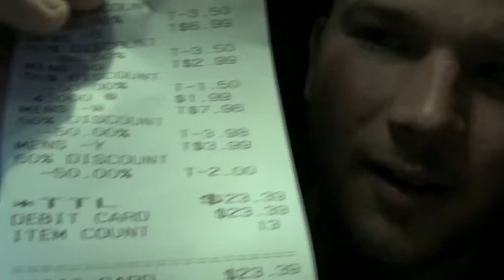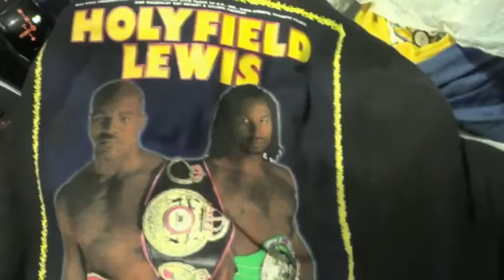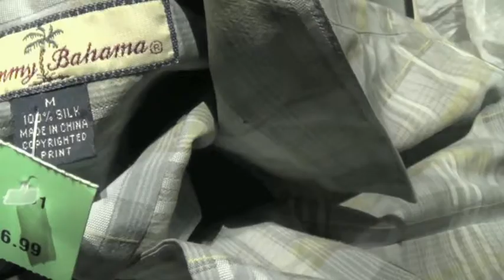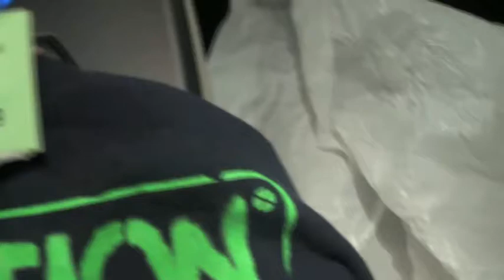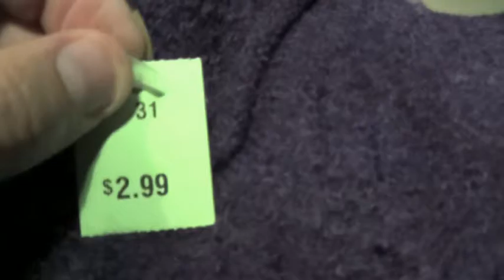Salvation Army 50% Day. Clothing scores. Alpaca Tommy Bahama + more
We spend 1 hour in the salvation army on half off day and make $100+ profit quick. Check it out.

Sorry for the quality (or lack thereof). The SA people DID NOT want me filming so i had to do it in the garage when i got home.

Rockstarflipper @Gmail.com

*Ebay/Amazon Equipment

Facebook.com/Rockstarflipper
Instagram.com/Rockstarflipper
Twitter.com/Rockstarflipper